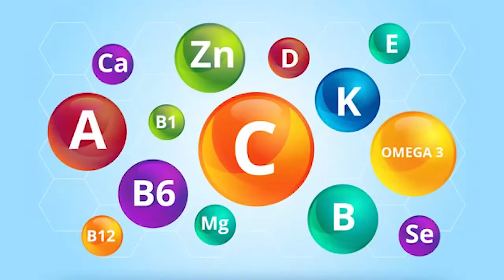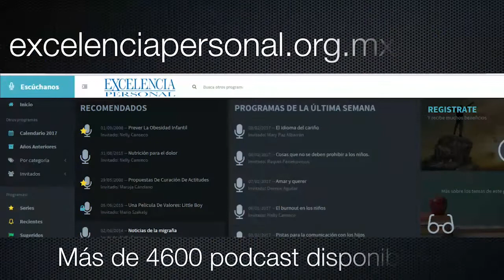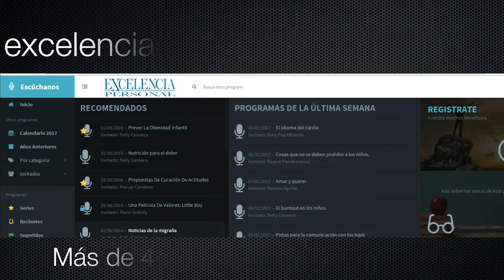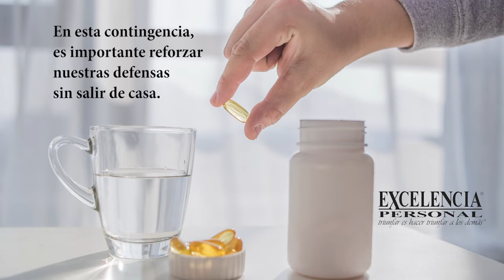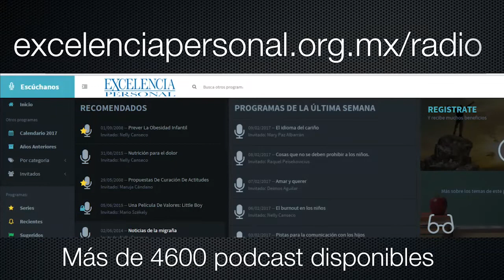El síndrome de la insatisfacción. Con Gilberto Etienne 🎙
El síndrome de la insatisfacción. Te sientes insatisfecho. De dónde proviene el sentimiento de insatisfacción. Por qué me siento insatisfecho. Qué factores nos dejan un sabor de insatisfacción. Qué genera la insatisfacción. Cómo puedo sentirme más satisfecho con lo que hago. Cómo obtener satisfacción con mis logros. Cómo se llega a un estado de satisfacción total. Qué es la insatisfacción. La importancia de sentirse satisfecho.

En esta ocasión el Lic. Gerardo Canseco en compañía de Gilberto Etienne nos hablan de las cosas o situaciones que nos tienen insatisfechos, las formas en que las podemos cambiar y el porqué de ese sentimiento.

Intro 00:00
Introducción al Tema 05:00
Puntos Importantes 17:00
Recomendaciones 30:00
Conclusiones 39:00
Cierre 40:00